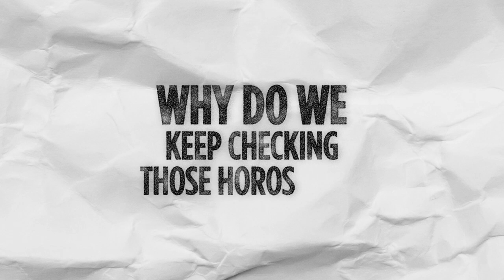‘Why Do We?’ | A Newsweek Series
Have you ever wondered why we think better in the shower? Why we keep checking horoscopes, and why we procrastinate? Newsweek partnered with author and Lindstrom Company founder Martin Lindstrom and The New Yorker cartoonist Liza Donnelly for a new 9-part series titled “Why Do We?” to find answers to these fundamental questions.